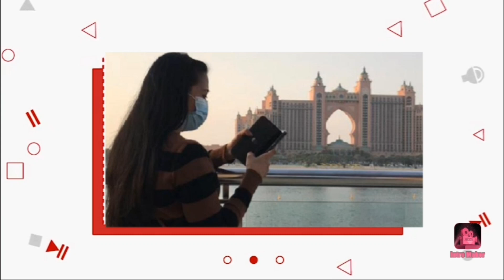Chinese Cuisine Mukbang